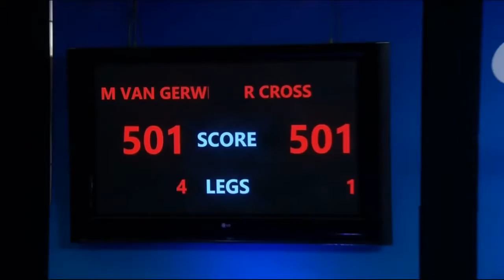ᴴᴰ Michael Van Gerwen vs Robert Cross | 2016 UK Open PDC Darts Last 32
ᴴᴰ Michael Van Gerwen vs Robert Cross | 2016 UK Open PDC Darts Last 32 The UK Open is a Professional Darts Corporation (PDC) darts tournament where, .

Interview Michael Van Gerwen & Robert Cross | 2016 UK Open PDC Darts Last 32 The UK Open is a Professional Darts Corporation (PDC) darts tournament .

ᴴᴰ 18 PERFECT DARTS including 9 DARTER| Michael Van Gerwen | 2016 UK Open PDC Michael Van Gerwen throws 18 perfect darts The UK Open is a .